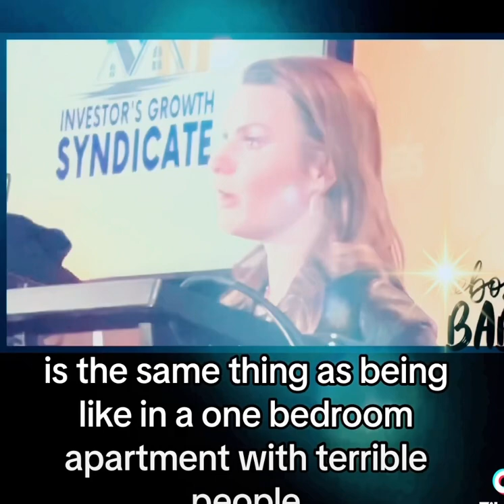February 17, 2024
$$$ what does it feel like to be “rich”?
-Codie Longley
eXpREalty @micheleromanow2328